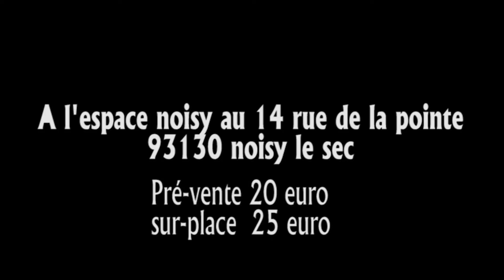Bande annonce du festival de la musique ivoirienne acte 3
le festival de la musique ivoirienne est le lieu où les artistes ivoiriens ont l'occasion de faire connaitre la musique ivoirienne en france organisé chaque année par bosso production